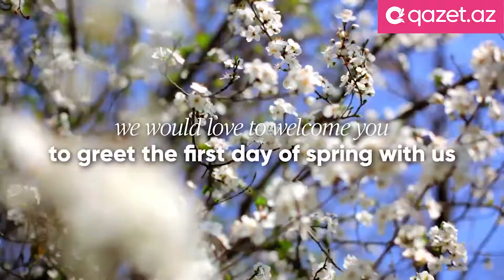Sabah Novruzun ilk çərşənbəsidir